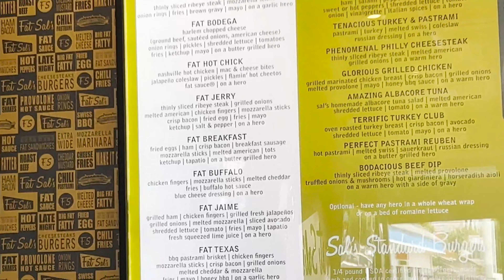I BOUGHT GAB A DOG!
Hi guys, this post was removed before so I had to edit the video, this vlog follows how I got my dog, gabs reaction as well as the nights leading up to my fight! I really hope you enjoy! @gabrielle_moses